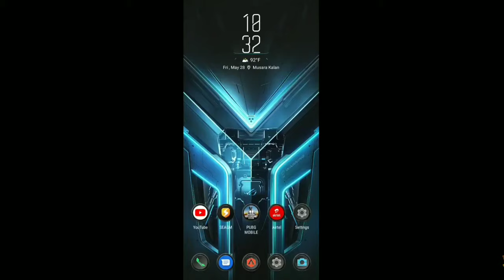Battlegrouns Mobile India beta gameplay now available enter code and play now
Battlegrouns Mobile India beta gameplay

GADGET UNBOXING

My channel tags ignore this part